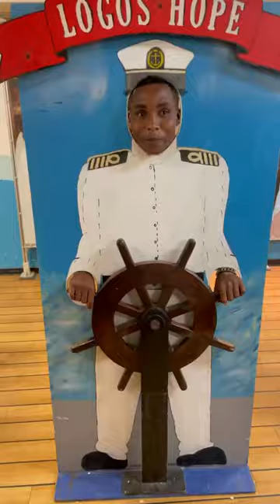Inside the biggest ship library logoshope in kenya 🇰🇪 mombasa